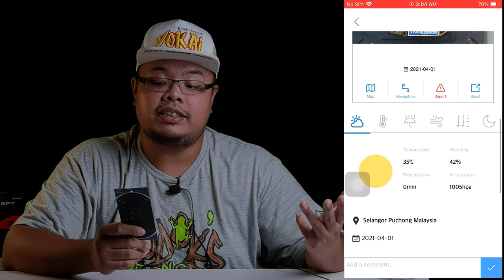First Impression - Fishing Tag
Di dalam video ini, kami membuat video pandang pertama bagi produk Fishing Tag!